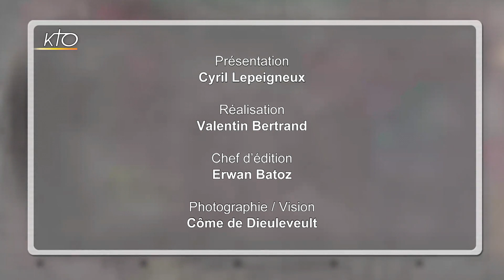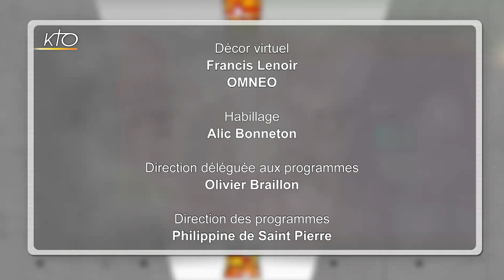"Juste ouvrir notre coeur au Christ" : Thomas Belleil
Les communautés nouvelles ? Thomas Belleil a bien connu. Ses parents engagés dans un des mouvements lui ont donné l'occasion de grandir dans cet environnement spirituel sans le forcer non plus à y adhérer. Aujourd'hui, le jeune a 26 ans et, après une expérience chez les Evangéliques, a rechoisi de grandir dans l'Eglise catholique. Il annonce même l'Evangile auprès des membres d'Aïn Karem. Il vient de publier un livre intitlulé "Mission (im)possible. Petit guide pour oser évangéliser" (Ed.Béatitudes). Pour lui, le travail du chrétien est simple : "On a un Dieu qui vient nous libérer, nous faciliter la tâche. Notre travail est juste d'ouvrir notre coeur !".